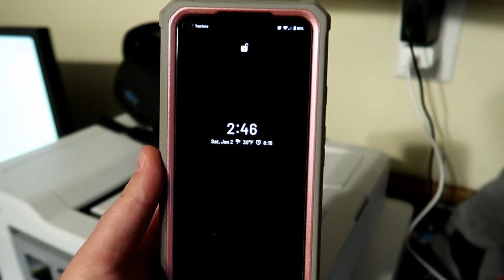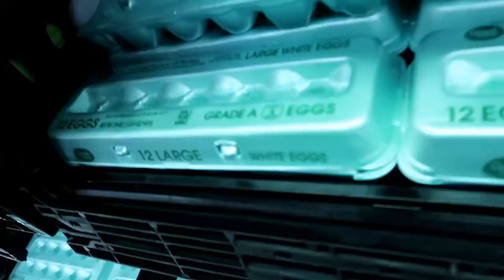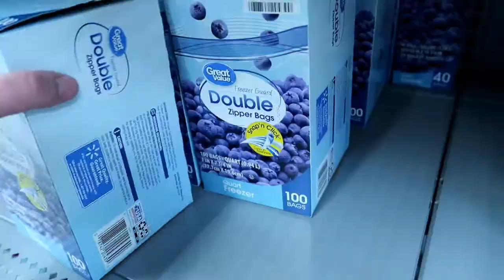The First Weekend of 2021!